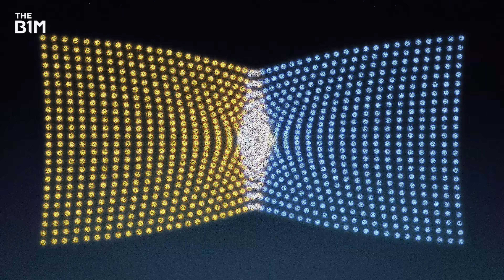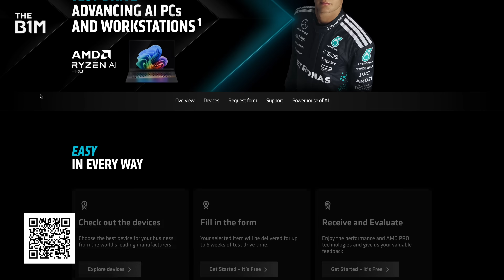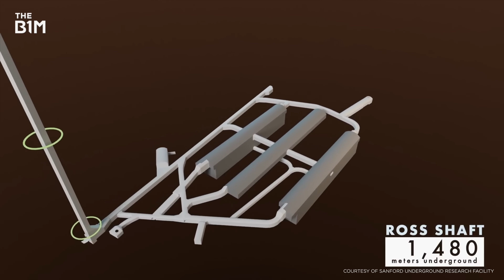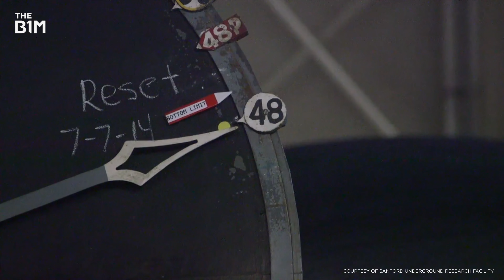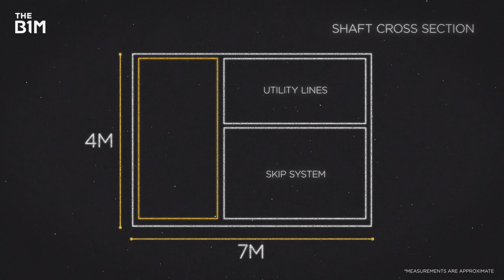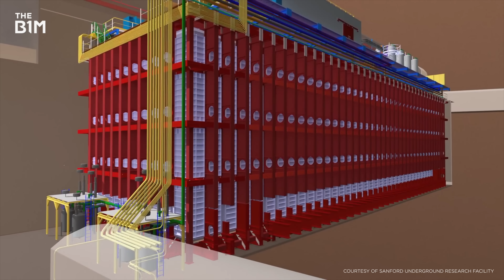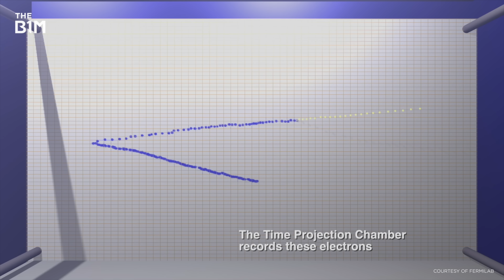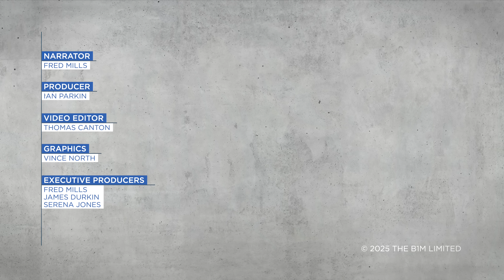Why America is Hollowing Out a Mountain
America is building something huge inside an old gold mine.
If you want a PC that works at the speed of light, check out the free Test Drive Program for the Ryzen AI Pro

Additional footage and images courtesy of SURF, Fermilab, CERN, University of Kamioka Observatory, ICRR, University of Tokyo, NHK Enterprises INC Legendary Pictures.

00:00 Intro
00:52 The Big Question
01:51 Science Lesson
03:08 The Answer?
05:17 Neutrino Spotting
06:53 Welcome to Lead
07:11 Far Detector
11:58 Technology
13:25 Another Lesson
15:06 What’s Next?